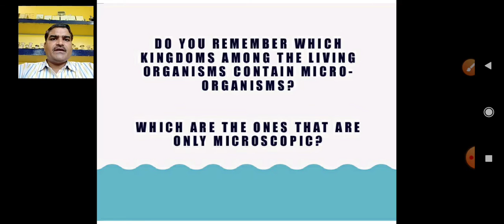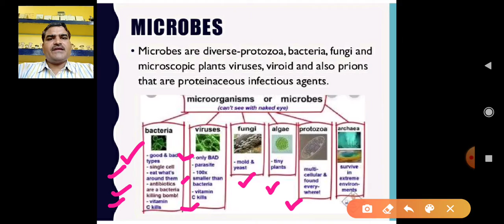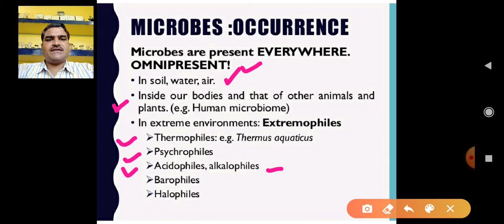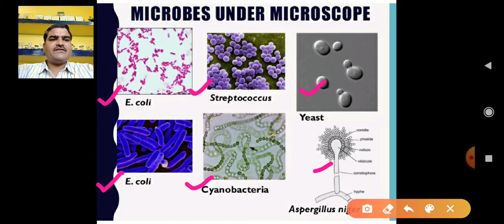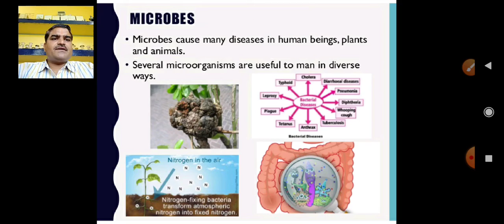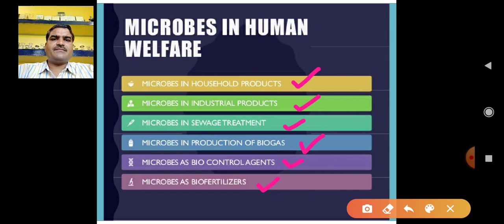Microbes in human welfare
Microbes